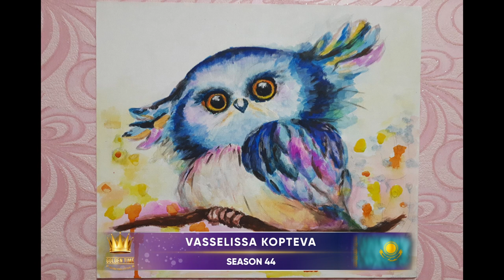GOLDEN TIME TALENT | 44 Season | VASSELISSA KOPTEVA | Abstract painting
Member/team name: VASSELISSA KOPTEVA

 The country: Kazakhstan | City: Pavlodar

 Nomination: Abstract painting

 Name of competitive work: Sovyshka

Work size: 30x35

Execution material: Holst, akryl

Educator/s: TATYANA  FOMINA SHKOLA DETSKOGO TVORCHECTVA "ONER"

Social networks of the participant / team

Participation in other competitions and festivals / creative achievements: Победитель 40 сезона GOLDEN TIME TALANT,  занявшая 2 место ( в возрастной категории 8-10 лет)